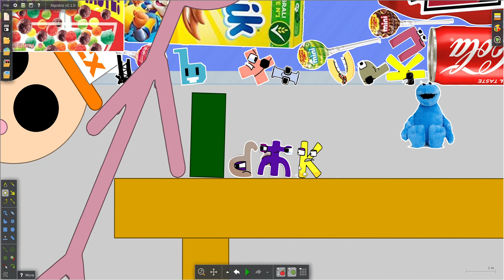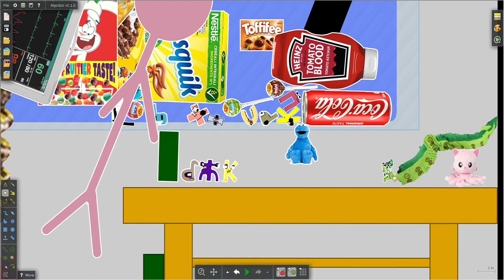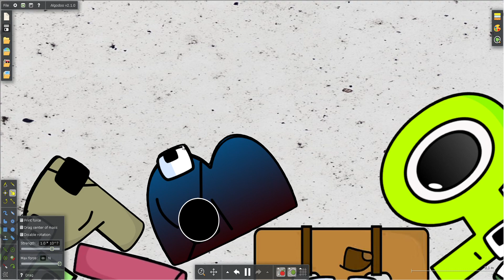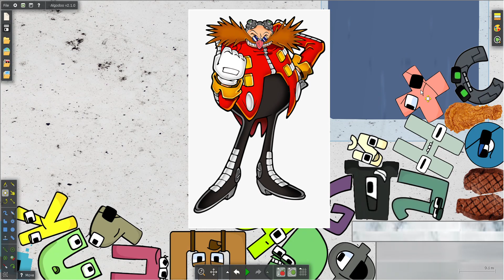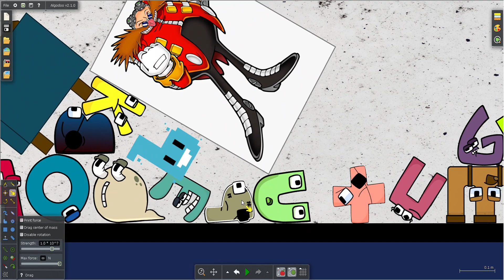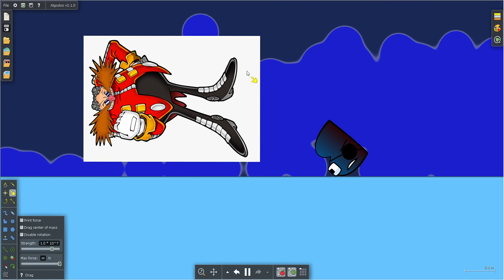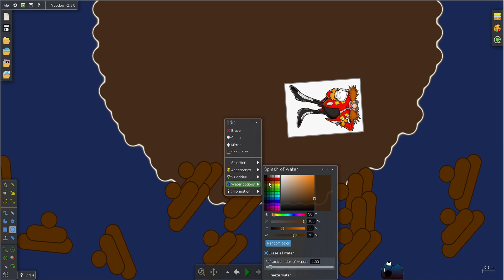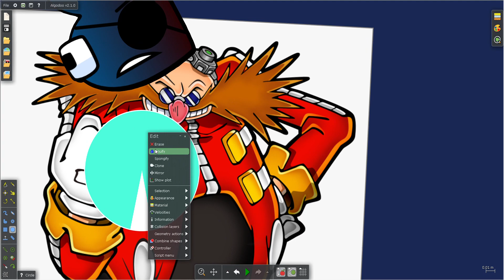Alphabet Lore The Movie 5 Part 10 (Clip 3)